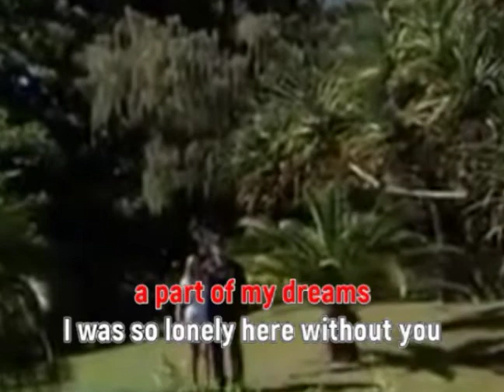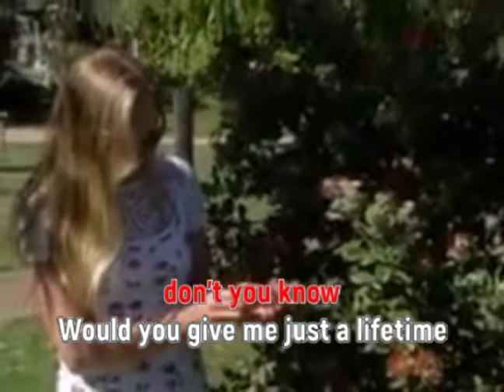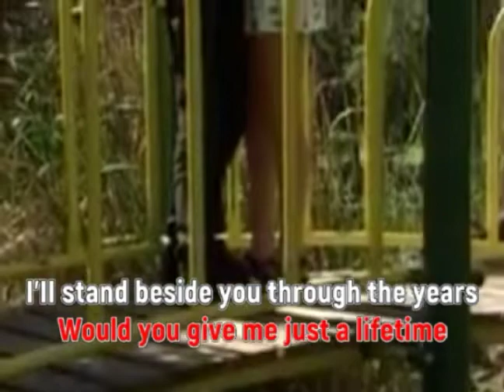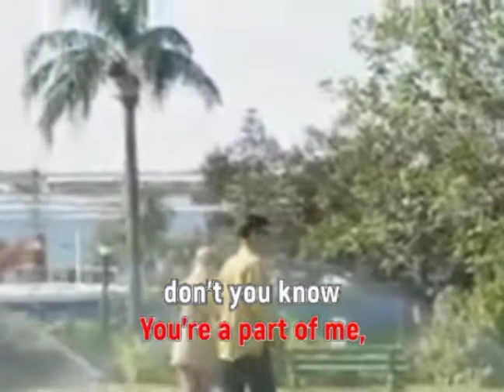2. AIR SUPPLY - I Can't Let Go [Karaoke Remake]